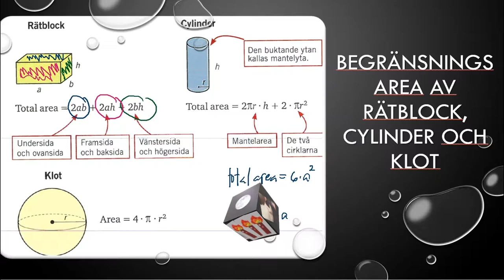Genomgång Matematik 5000 Ma 1a röd Kapitel 5 Geometri Begränsningsarea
Genomgång Matematik 5000 Ma 1a röd   Kapitel 5   Geometri   Begränsningsarea      Besök gärna min google site för mer matte videoklipp :